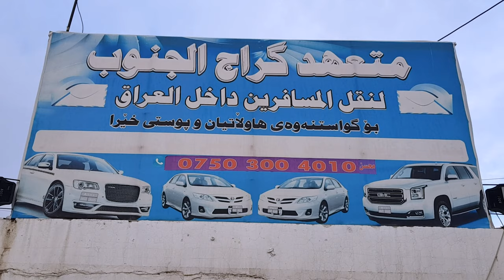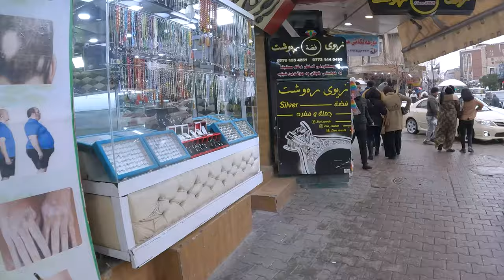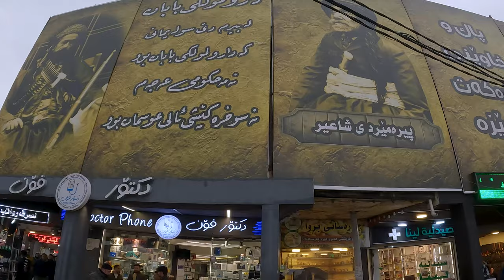بووم بە میوانی شارە حەیاتەکە - Visiting Beautiful City of Slemani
In a two days trip I decided to visit Slemani as my next destination. The city holds a special place in the heart of all Kurds. Slemani was always a center of great poets, writers, historians, politicians, scholars and singers, such as Nalî, Mahwi, and Piramerd.The modern city of Sulaymaniyah was founded in 1784 by the Ottoman-Kurdish prince Ibrahim Pasha Baban, who named it after his father Sulaiman Pasha.